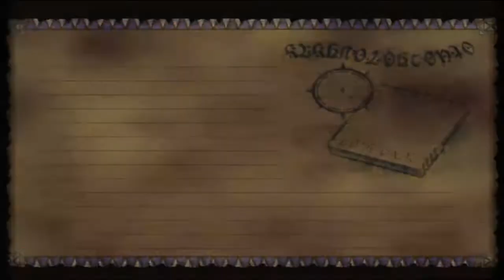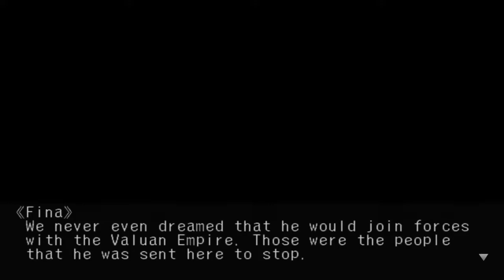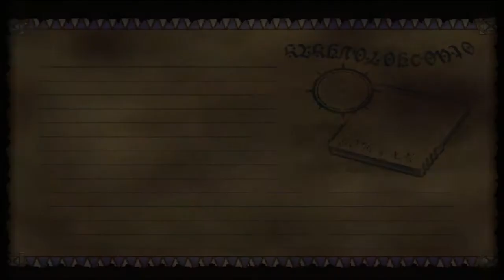Skies of Arcadia Legends #22 - Recruiting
in this episode we recruit some people for our crew now that we can. Also, Enrique's not too used to flying